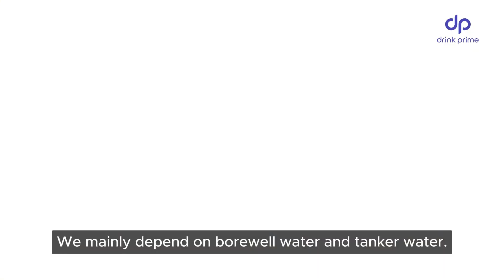Borewell Vs Tanker Water: which is safe?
In Bengaluru, a significant portion of the population depends on borewell water or water tankers for their daily water needs.

However, there's a growing concern about the safety of this water source. Is the water from borewells and tankers safe for household purposes?